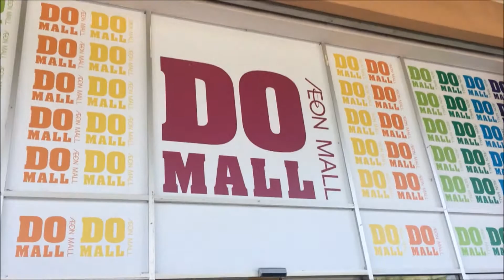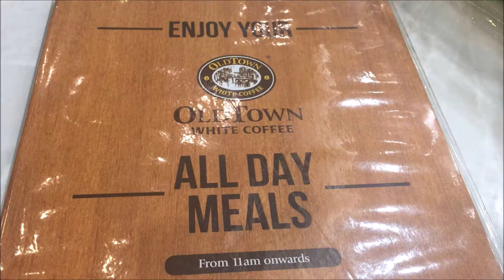Aeon 2 Seremban Mall Old Town White Coffee Hokkaido Tarts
On our way back to Singapore from Church Camp (Avani Sepang Gold Coast), we stopped at Aeon Seremban 2 for lunch before hitting the N-S highway towards Singapore.  This is not a bad place to stop, even if you are driving along the N-S highway to further north.  They have a big supermarket, plus plenty of restaurants.

We had a light lunch at the Old Town White Coffee, and got some Hokkaido Tarts.

Here are some video links from the Avani Sepang experience.